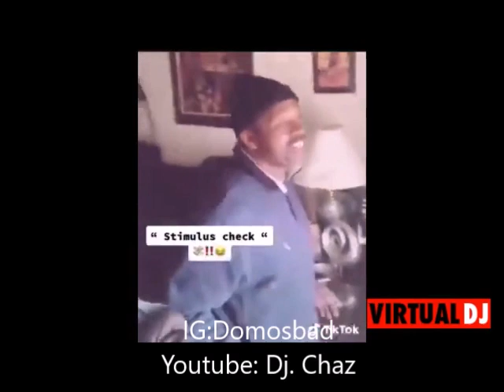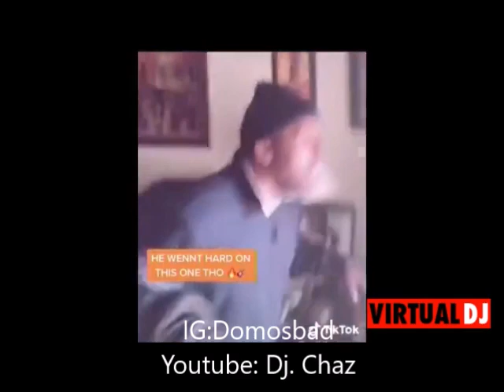Unk - I Need My Stimulus Check Dj. Chaz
I NEED MY STIMULUS CHECK!
Thanks for the 100k views! We NEED the Stimulus and MORE!